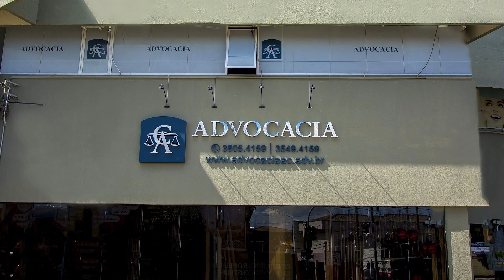Entrevista Dr. Aluisio Cortez, Sócio fundador do escritório AC ADVOCACIA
Com 11 anos de atuação como advogado e várias especializações, Dr. Aluisio Cortez, recebeu o convite de um amigo para abrirem um escritório juntos. Hoje, o AC Advocacia atua nas áreas Civil, Direito e processo do trabalho, Direito do consumidor, Direito bancário, Tributário, recuperação de empresas e Direito digital em geral.